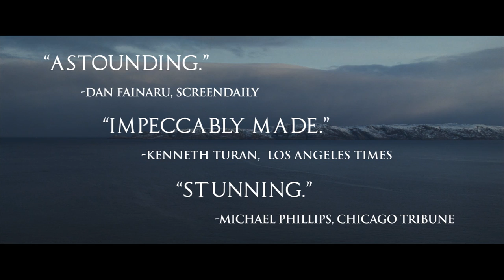'Leviathan' Trailer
Director:  Andrey Zvyagintsev

Starring:  Elena Lyadova, Vladimir Vdovichenkov, Aleksey Serebryakov

A present day social drama spanning multiple characters about the human insecurity in a "new country" which gradually unwinds to a mythological scale concerning the human condition on earth entirely.